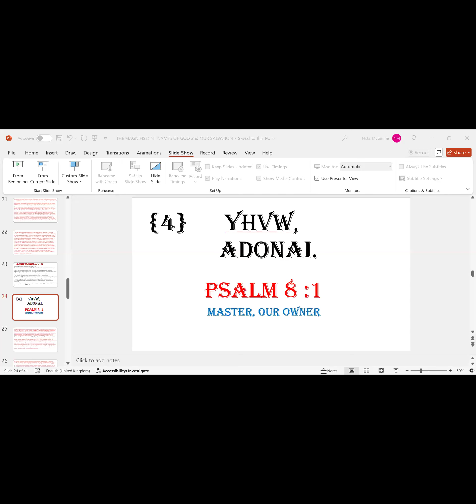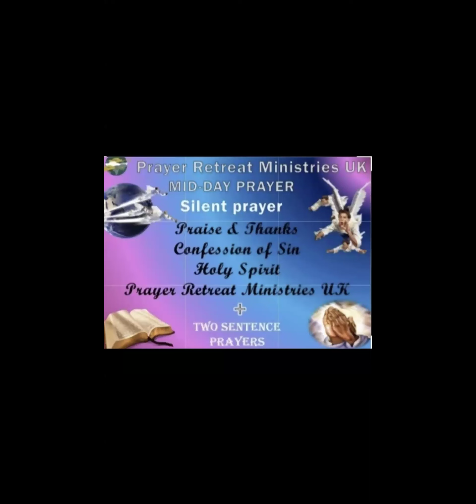Sis Noks Mutumbe. Master Our Owner.